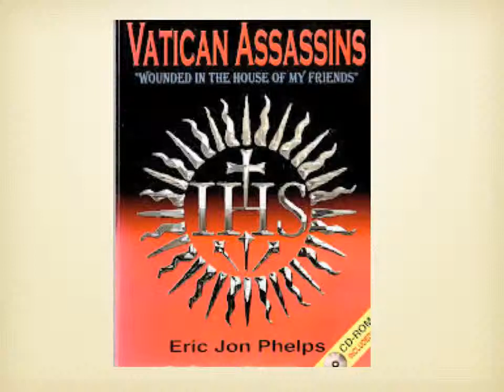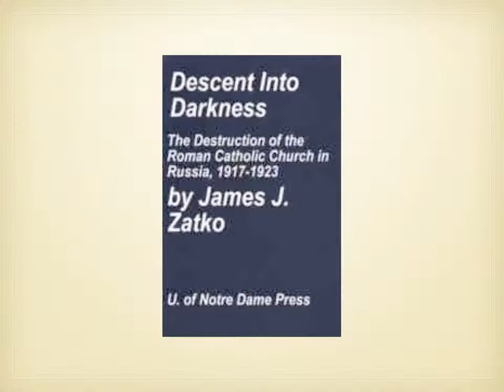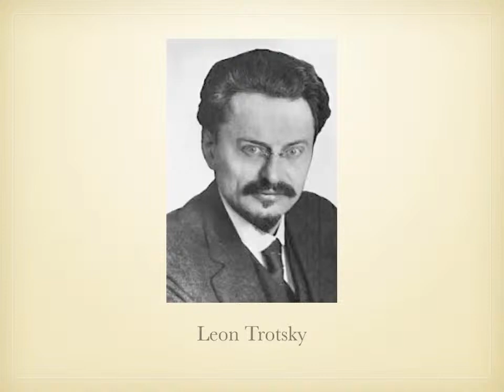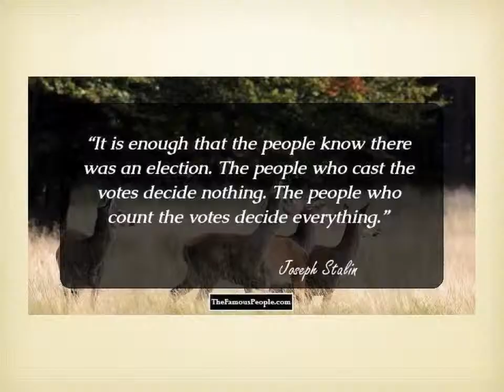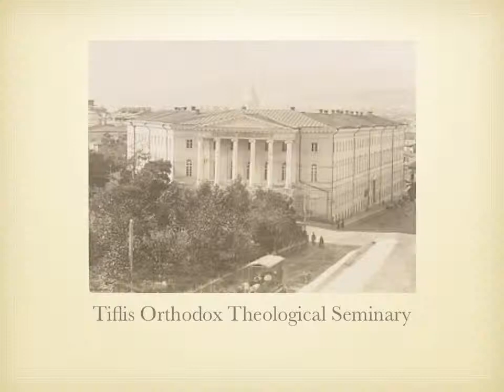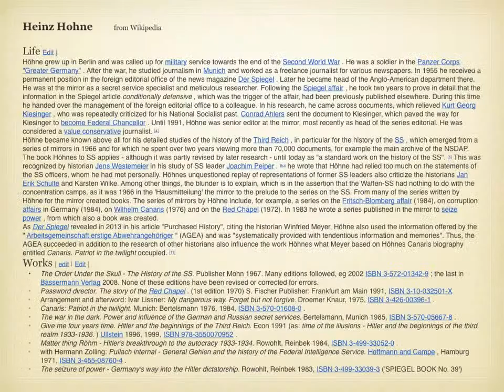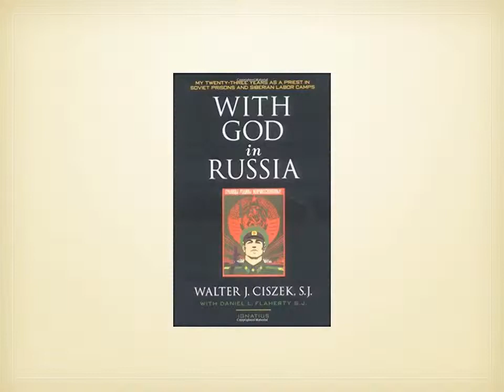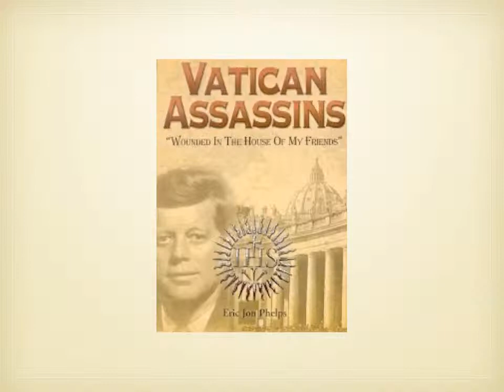Jesuit Power in Russia - Eric Jon Phelps (USA)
Eric Jon Phelps is a Pastor from Pennsylvania (USA)
He runs also a broadcast station in the internet. One of the showmasters is from russia and speaks in russian language.

This lecture was made by him in 2017.
The role the Jesuits played in Russia
- Napleon War
- killing of Peter the Great, Czar Alexander I, Czar Alexander II, Czar Nicolas II
- ant-jewish pogroms
- bolshevik revolution